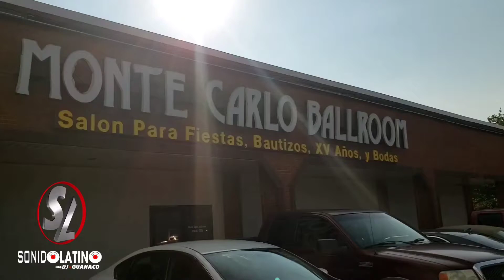Boda de Nancie y raul 08/08/2020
Sonido latino Atlanta